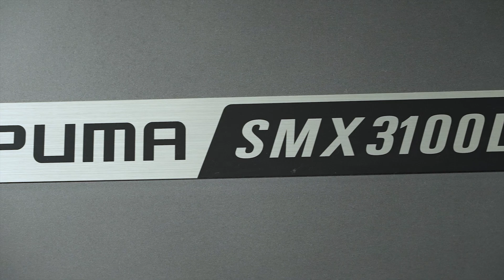Why I Bought a Doosan Puma SMX3100L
Syracuse Supply is your premier resource for “all things metalworking” including CNC Machinery, Tooling and Industrial Supplies, Parts and Service.

Puma SMX series, Doosan’s next generation multi-tasking turning Center, features high productivity, high precision and easy operation. By integrating the capabilities of multiple machines into one system, the Puma SMX series provides best-in class machining capability by using multi-tasking functions which minimize the machining time and the number of machining operations.

The Puma SMX series also provides excellent performance for high precision machining by minimizing thermal deformation and applying an accuracy control feature based on multiple thermal compensation functions. Ergonomic design considering operator convenience and efficient maintenance provides an optimal solution that meets the customer’s needs.